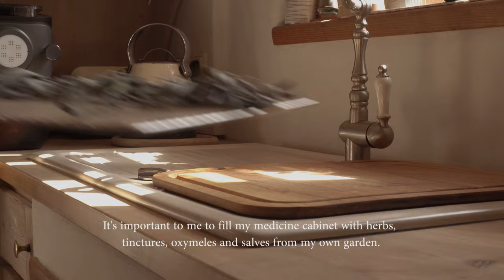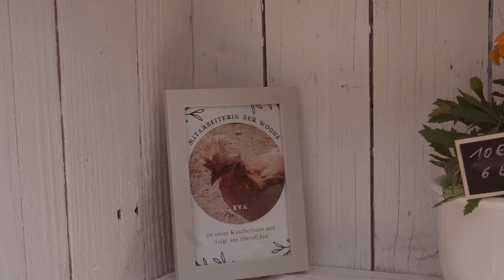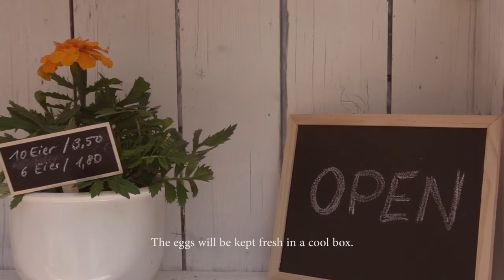Summer review – that’s new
Phew, that was a summer! Our garden had to endure many extremes: drought, heavy rain and two severe storms. The last few months have been all about repairs and maintenance, so I haven't had any time for videos.

But we also had a LOT of beautiful things and new experiences.So today´s the day: Let me bring you up to date.
I wish you a relaxing time in our summer garden - enjoy it.
Love, Sascia

June 00:18:22
July  07:10:20
August 20:59:16

↟ ALL MY FAVES I USED IN THIS VIDEO ↟

You do not have to use them if you do not wish to however I do appreciate the support. I also do (unpaid) self-promotion whenever you see the epipa logo, my knitting patterns or the epipa yarns.